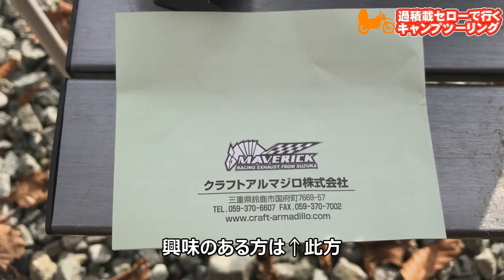【過積載】過積載セロー＆BMW-GSで行く斑尾高原キャンピングパーク秋【セロー】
10月22日（土）23日（日）
過積載セロー＆BMW-GS1200で行く斑尾高原キャンピングパーク秋キャンプに行ってきました。過積載セローは3台でGS1200が1台 夜宴会には今回初matsu-aniyが参加。
★今回はMAVERICKのチタン製カップの初使いも兼ねてます。
★スウェーデントーチ（樵のローソク）を楽しんだりしました。

いつものサイト（サウスエリア）は斑尾山の頂上裏に熊目撃情報
につき今シーズン閉鎖、センターエリアでのキャンプとなりました。
尚今回は、走行動画はソニーアクションカムですがキャンプ動画は iphone7 plus で撮影しました。

Saturday, October 22nd Sunday, the 23rd
It went to the Madarao highland camping park autumn camp which leads by overcharge Serrault &BMW-GS.
As for overcharge Serrault, GS1200 is one at three.
First matsu-aniy participates in the banquet meeting this time.
★ This time, the first envoy of the cup which is made from the titanium of MAVERICK, too, combines.
★ I enjoyed a Swedish torch ( the candle of the woodcutter ).
The usual site ( South area ) became a camp inside the closure, in the center area this season about the bear witnessing information to the top back on Madarao Mountain.